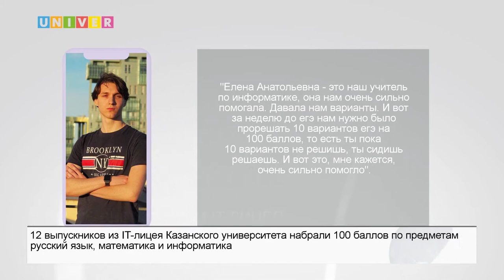ЛУЧШИЕ ВЫПУСКНИКИ IT ЛИЦЕЯ